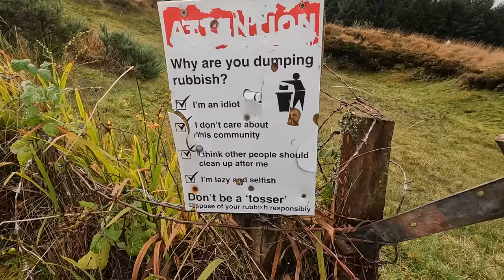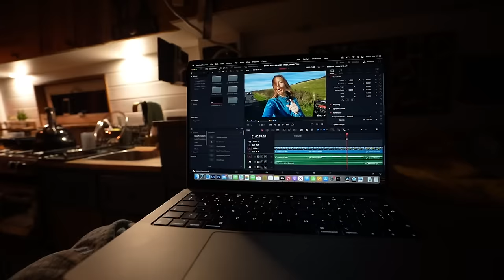THE SWC300 - SCOTLANDS SECRET NC500 ALTERNATIVE - (Van Life Scotland)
SCOTLANDS SECRET ALTERNATIVE TO NC500 - (so good we almost didn't tell you!) Van Life UK.

If you have ever considered Van Life in Scotland then you will almost certainly have heard of the NC500. It's a beautiful route that runs around Scotlands north coast, however, if you've heard of it then so has everyone else!
Every year it gets packed with vans and motorhomes to the point where the remote route simply can't cope. The locals are getting understandably frustrated, park ups are overflowing, single track roads get grid locked and there simply aren't the services to always handle it.
BUT, what if there was an alternative route? Over the last 3 weeks we have been exploring the lesser known South west coast and it's SWC300 route. This coastal route and its inland forests and lochs is a real secret gem up here in Scotland (and it's not the only undiscovered part either).
In fact, it's so pretty and welcoming to vans and campers that we almost probably shouldn't share it with you. The scenery is amazing and wild camping is more than tolerated and its a real unexplored part of the beautiful Scottish wilderness.
Perhaps, if everyone spread out a little in Scotland and didn't always follow the crowd, maybe, van life in Scotland might just stay accessable?

In this video we share our thoughts of this Scottish tourist route, when to visit and when not to visit and what you can expect from this area.

Let us know what you've thought of our most recent van adventure in this lesser known part of Scotland, if you're prepared to get off the beaten track and not follow the path well taken, or perhaps you've been here already and can offer some insight for others thinking of doing the same.

Hopefully you are enjoying this Scottish travel series as much as we are and we are managing to show you just some of the stunning landscapes that Scotland has to offer in this Scottish travel vlog.